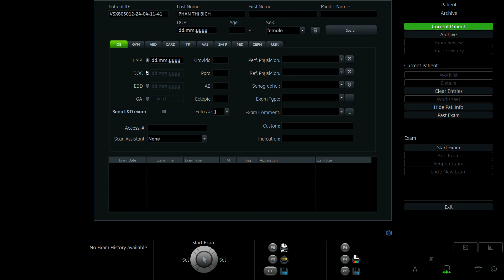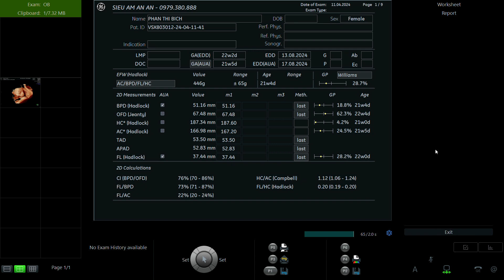PHAN THỊ BÍCH 1996 p2